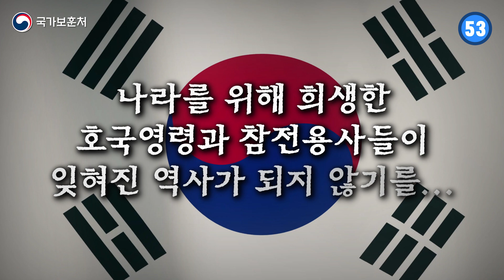6·25 전쟁, 잊어선 안 되는 참전용사들의 희생 【1분 보훈 EP.07】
6·25전쟁은 잊혀진 전쟁?

발발 72년이 지났지만 여전히 우리가

6·25전쟁을 기억해야 하는 이유를 기억해 봅니다.